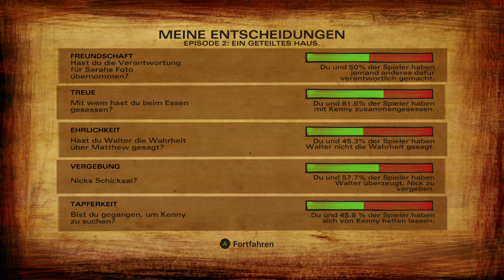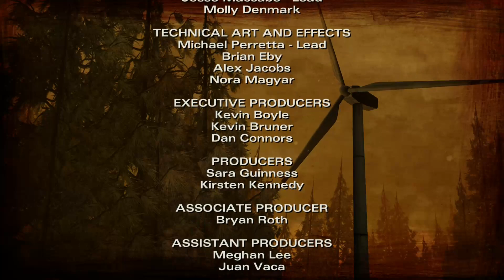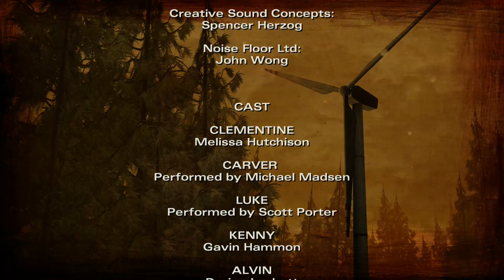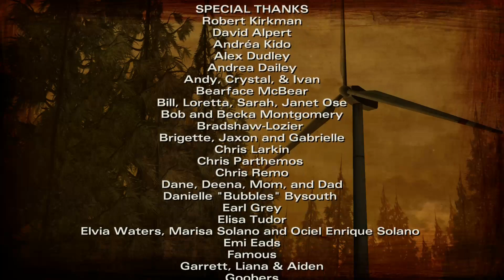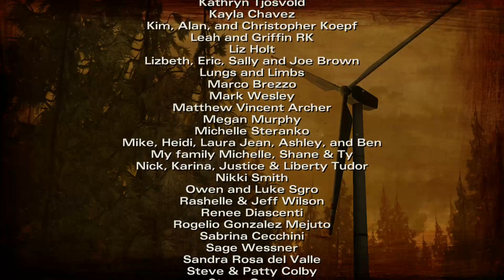The Walking Dead Staffel 2 Xbox One X Episode 2 Ein Geteiltes Haus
Wenn ihr mögt könnt ihr mich ja auf twitch mal besuchen kommen Chaezmasta Hinweis -- Watch live